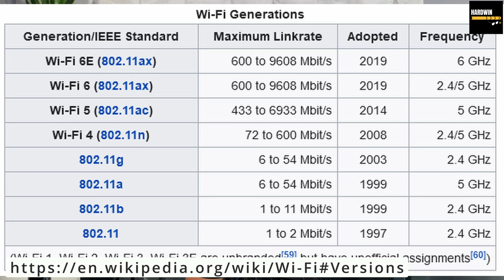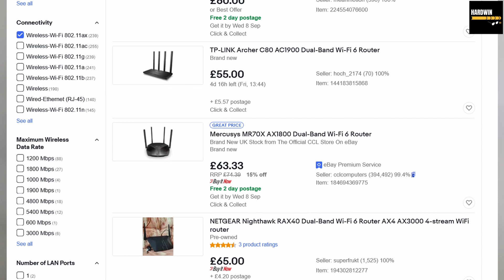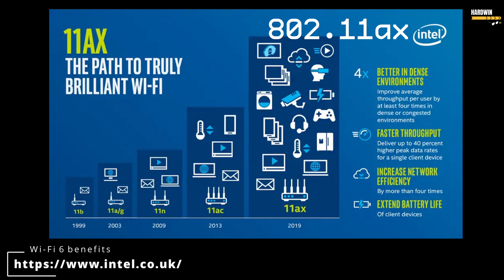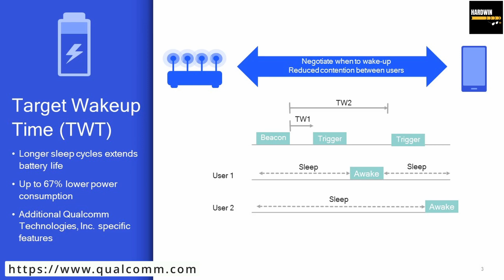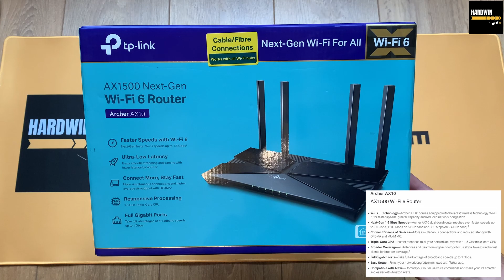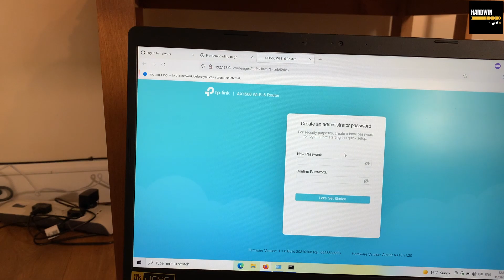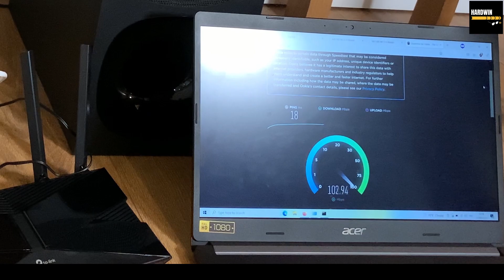Wi-Fi 6 Upgrade your home network right now.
Let's talk about the best home upgrade you can do right now ⁉
✅Wi-Fi 6
- what that is
- how this will improve your network
- why you should care
- how much does that cost
All those questions will be answered in this video.

Recently I made the decision of changing my router. I bought tp-link
AX1500 Wi-Fi 6 Router for only 50£ used on eBay [US market around 50$].
For that silly amount, your internet experience for your whole family will drastically improve.

Archer AX10 tp-link
AX1500 Wi-Fi 6 Router 802.11ax

📌 TP-Link Next-Gen Wi-Fi 6 AX1500 Mbps Gigabit Dual Band Wireless Cable Router, OneMesh Supported, Triple-Core CPU, Ideal for Gaming Xbox/PS4/Steam and 4K, Compatible with Alexa (Archer AX10)

Chapters:
0:00 Introduction
1:54 Wi-Fi 6 what's that about & new features
9:08 What exactly do you need to do
12:20 TP-Link Archer AX 10 WiFi 6 AX1500 - the best budget WiFi6 router - quick overview

Photo by Alexander Dummer on Unsplash
Photo by Dan LeFebvre on Unsplash

Photo by Dario on Unsplash